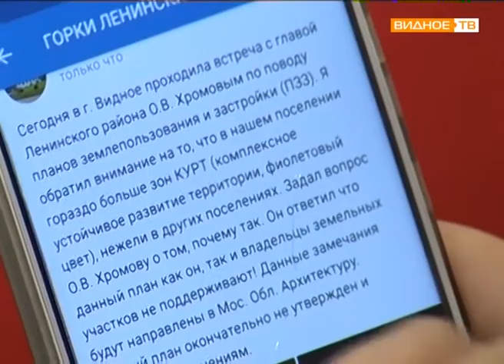"Открытая власть" - встреча главы Ленинского района с жителями города Видное